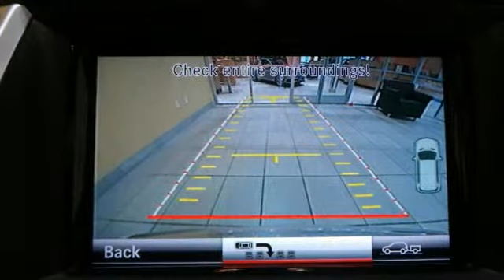Used 2013 Mercedes-Benz ML350 Lynnwood WA Seattle, WA L2932P - SOLD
Year: 2013
Make: Mercedes-Benz
Model: ML350
Engine: 6 Cylinder
Transmission: 7 Speed Shiftable Automatic
Color: Pearl Beige Metallic
Interior: Almond Beige
Mileage: 33123
Stock #: L2932P
VIN: 4JGDA5HB2DA217725
Low Miles, One Owner,brThis is a beautiful Artic White ML350 with Almond Beige MB-Tex and accented with Eucalyptus Wood Trim. It is a one owner vehicle with no accidents or damage reported to CARFAX. It is nicely equipped withbrbrML350W4 $49,770brbr650 Arctic Whitebrbr105 Almond Beige MB-TexbrbrP01 P01 Package: Auto-Dimming/Power-Folding $3,700brbr543 : Double Sun Visorsbrbr536 : SiriusXM Radio w. 6 mos. servicebrbr518 : iPod/MP3 Media Interfacebrbr512 : COMAND System w/ Hard-Drive Navigationbrbr500 : Power Folding Mirrorsbrbr441 : Power Tilt/Telescoping Steering Columnbrbr275 : Power Front Seats w/Driver Memorybrbr249 : Auto-dimming Side and Rearview Mirrorsbrbr218 : Rearview Camerabrbr049 : iPod/MP3 Media Interface CablebrbrU80 : 115V AC Power OutletbrbrP49 : Auto dimming mirrors &amp; power folding mirrorsbrbrR55 19&quot; Twin 5-spoke WheelbrbrU71 DVD Codingbrbr235 PARKTRONIC with Active Parking Assist $970brbr252 COLLISION PREVENTION ASSIST (Std.)brbr267 Illumination Kit for Side Running Boards $650brbr319 319 Lighting Package: Bi-Xenon Headlamps $1,290brbr615 : Bi-Xenon Headlamps w/Active Curve Illuminationbrbr608 : Adaptive Highbeam Assistbrbr600 : Headlamp Cleaning SystembrbrP35 : Lighting Packagebrbr413 Power Tilt/Sliding Panorama Sunroof $1,090brbr550 Trailer Hitch $550brbr734 Eucalyptus Wood Trimbrbr810 harman/kardon LOGIC7 Surround Sound System $810brbr846 Brushed Aluminum Running Boards $670brbr866 Pre-Wiring for Rear Seat Entertainment $170brbr876 Multi-Color Ambient Lighting w/ Illumination $310brbr889 KEYLESS-GO $650brbr993 993 Lane Tracking Package: Blind Spot A $850brbr476 : Lane Keeping Assistbrbr234 : Blind Spot Assistbrbr22P : Lane Tracking Package Cod&gt;

Address:
17800 Highway 99